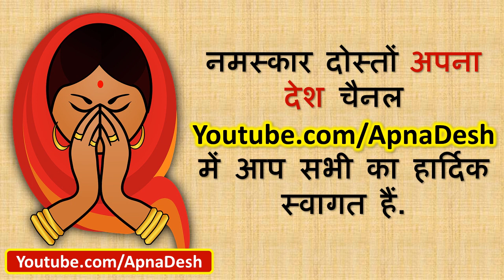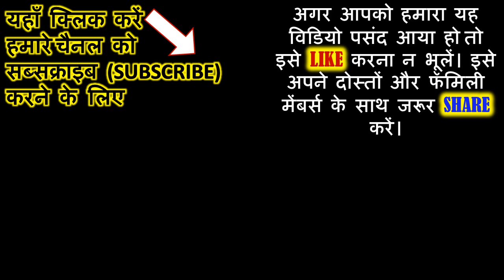ऐसे करे गणेश विसर्जन | गणेश विसर्जन की सरल विधि | Ganesh Visarjan Vidhi 2024